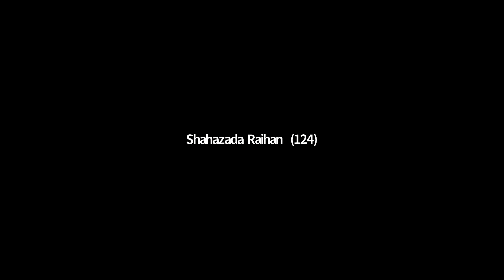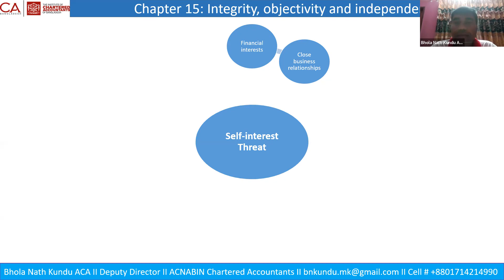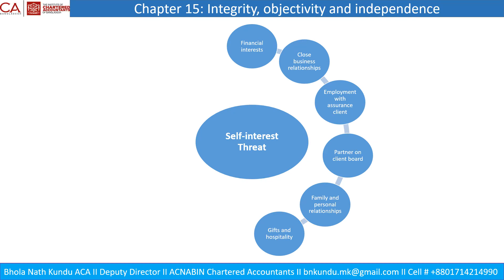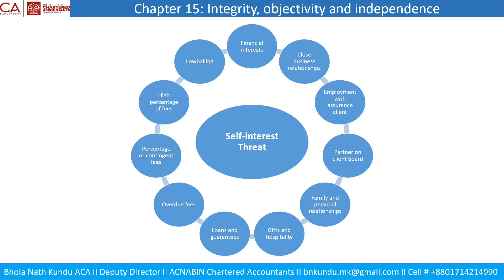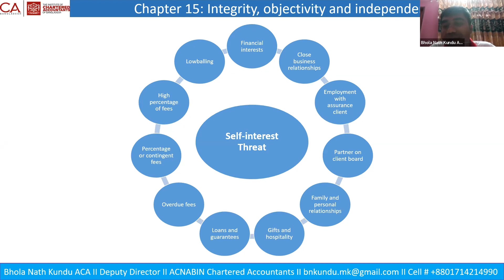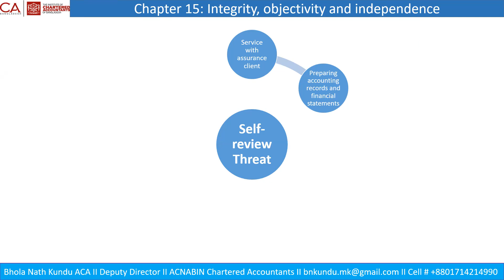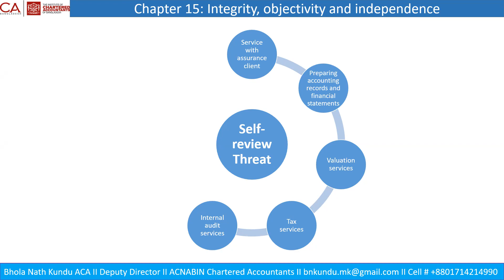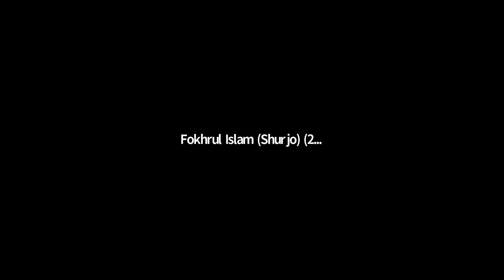CL - Assurance- Chapter 15 - Integrity, objectivity, and independence Part 1 -Bhola Nath Kundu FCA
CL
Assurance
Class 15
Chapter 15 - Integrity, objectivity, and independence Part 1
Taken by Bhola Nath Kundu FCA
The Institute of Chartered Accountants of Bangladesh (ICAB)